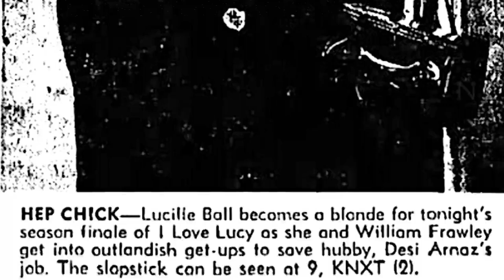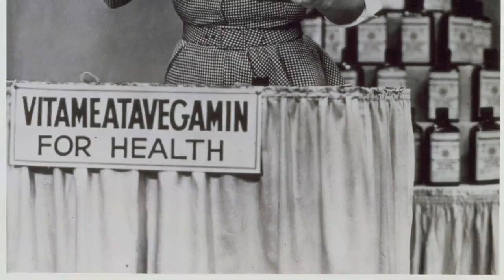Shocking Secrets The Cast Of I Love Lucy TV Series Tried To Hide